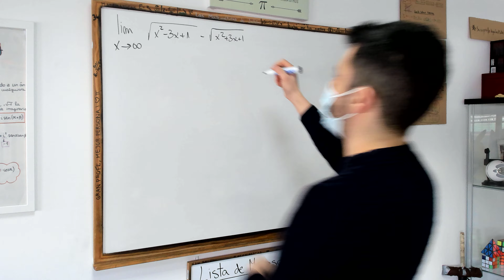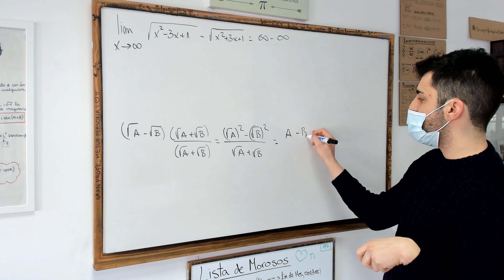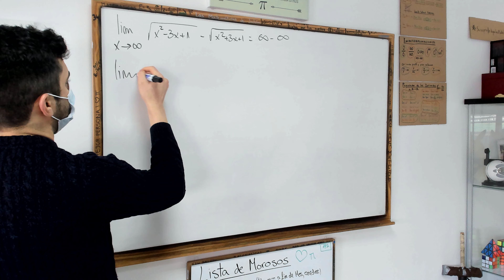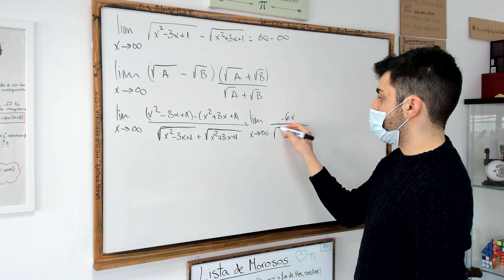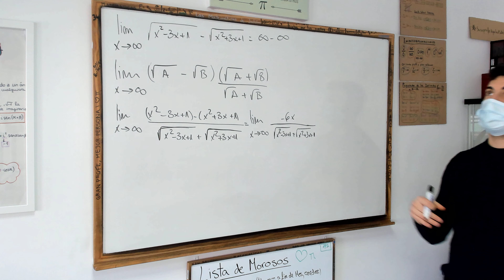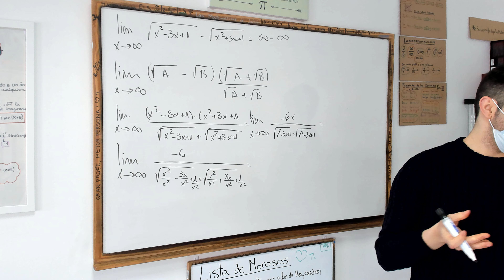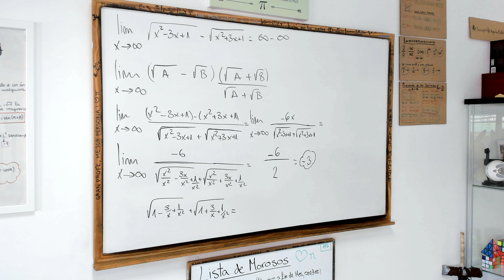Explico en clase porque se cambia el signo cuando aplicamos el conjugado